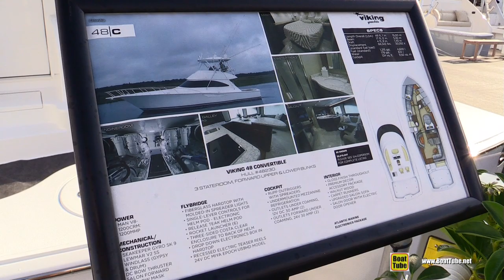2020 Viking 48 Convertible Fishing Yacht - Walkaround Tour - 2020 Miami Yacht Show